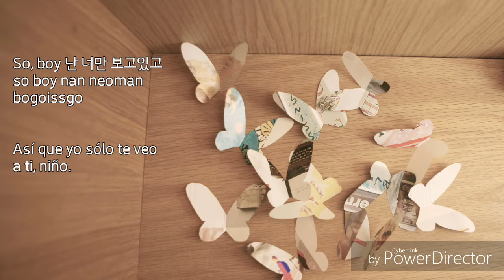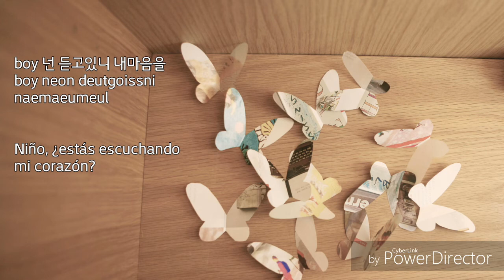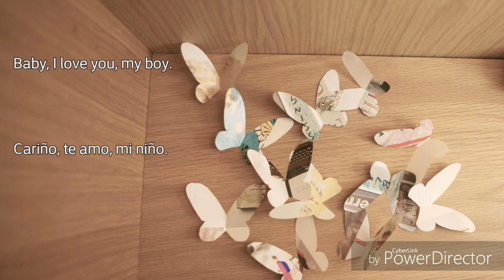선비 (SunBee) - I think I love u so [sub. español] Ukulele Ver.